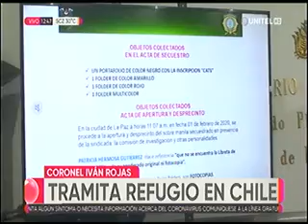23122020 RUDDY TERRAZAS TRAMITA REFUGIO EN CHILE RED UNITEL